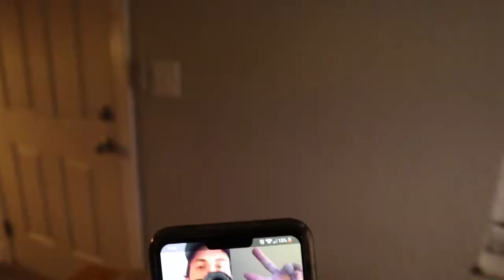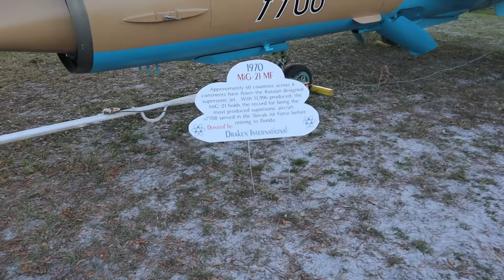Canon M50 Vlog Test - Hot Air Balloon Festival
Come along as we go to. The Up Up and Away Hot Air Balloon Festival and do a video test of my new camera the Canon EOS M50.

Welcome to Jake's Great Adventures. I create family friendly videos. We are located in Central Florida. In each video we will go on adventure to a Disney Theme Park, Roadside Attraction, or maybe even a Historic Site. Come along with us for the ride.